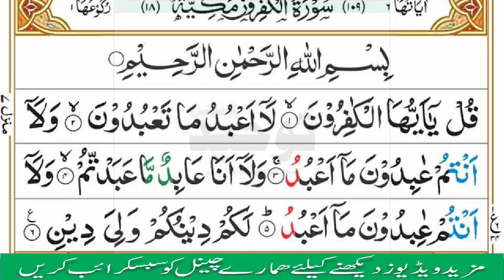Learn Surah Maoon 7 |سورہ الماعون |Al Quran |Tuheed official